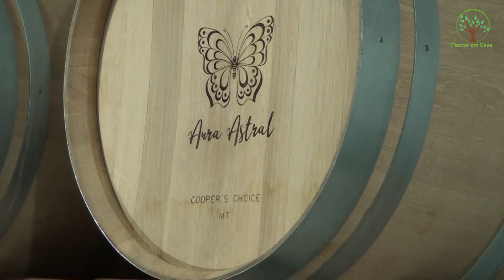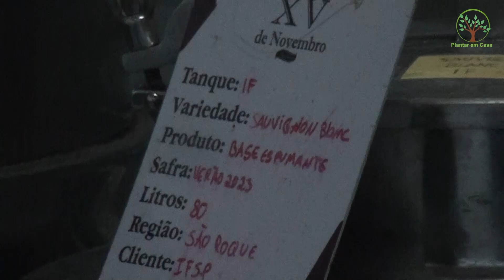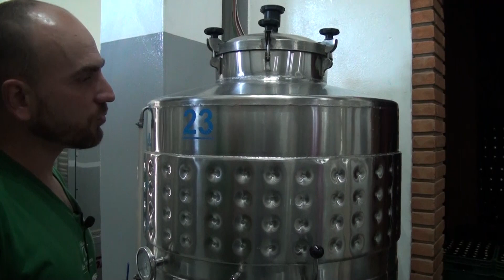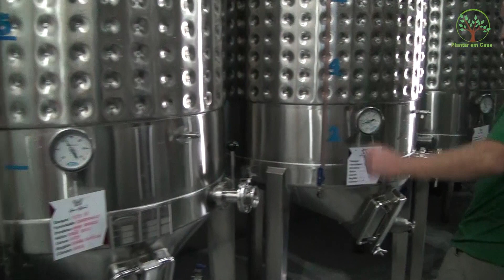Espumante Ribas história na Vinícola XV de Novembro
Plantar em Casa
Fruticultura e Sustentabilidade
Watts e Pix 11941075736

Terça       / Medicinal
Quarta     / Flores
Quinta  / Live Duvidas ou Pomar
Sexta    / Viticultura
Sábado /  Especial
Domingo / Giro

Seu Apoio é muito importante para manutenção da escola e novas aulas voluntárias assim como novos vídeos ajudando nos custos e despesas do projeto.
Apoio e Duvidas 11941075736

Um Canal onde as pessoas se encontram assuntos sobre Fruticultura e sustentabilidade.voltado a amizades em convívio com a Natureza. Viticultura, Frutíferas, hortas, pancs, plantas medicinais, agrofloresta, meio ambiente, apicultura, orquídeas e muitas.🌱*